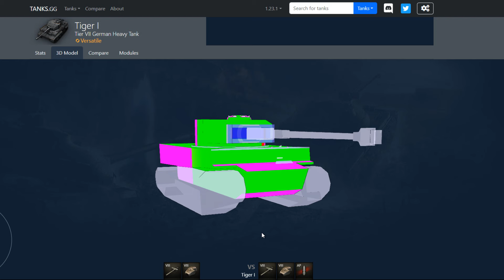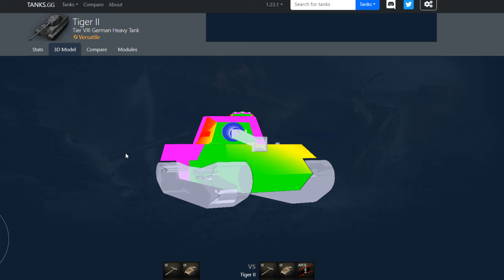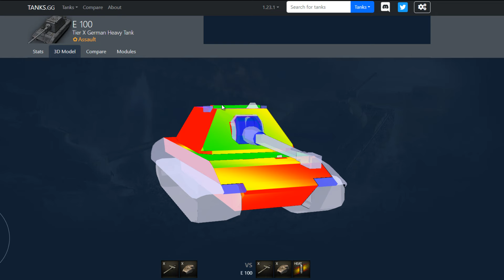Analisis ALEMANES │Consejos para sacar VENTAJA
Regalame un cafe de afuera ;) :
Apoya mi contenido con Mercado Pago